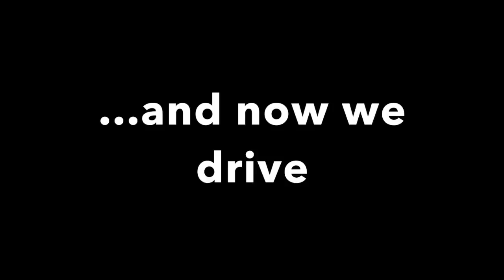Fpv fail at the Crooked River Gorge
Attempting cliff diving FPV.